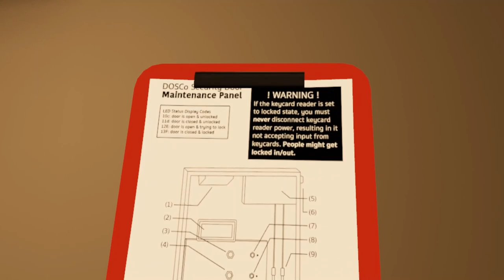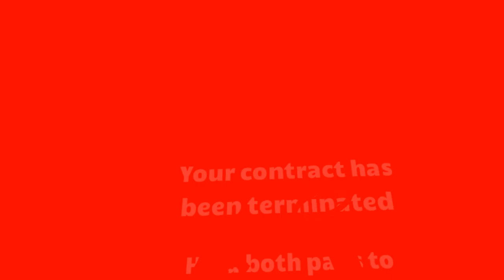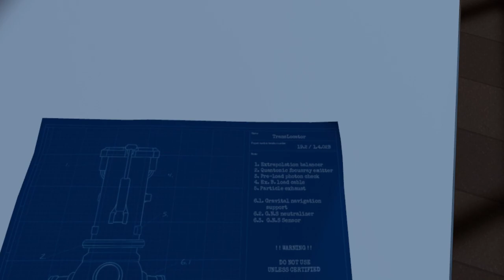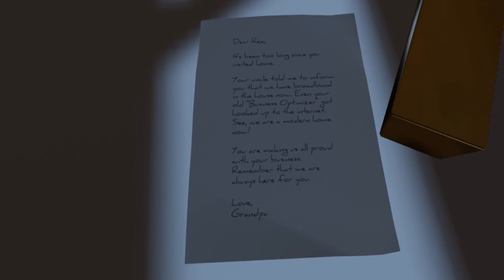Budget Cuts [Ep.6] HR Meeting with ADAM (VR gameplay, no commentary)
Let's STFU and Play: Budget Cuts [Ep.6] HR Meeting with ADAM
Welcome to the FINAL EPISODE of Budget Cuts! In this episode we make our way through the HR Department, meet (and run screaming from) ADAM, break into Rex Crane's office, and attempt to make our final escape...

00:32 Level Start
05:15 Too Quiet
06:24 Coming up with a plan
10:00 Seeing / Hearing ADAM
13:52 Meeting ADAM
15:15 Coming up with a BETTER plan
19:18 Enacting the plan
21:35 Chase Sequence
29:05 Making a break for it
31:34 Maintenance Office
32:40 Rex Crane's Office / Revelations and Conspiracies
38:00 The Escape
41:30 Ending

(Let's STFU and Play: Budget Cuts will continue...)